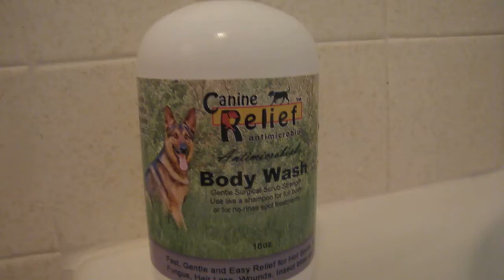Taylor gets a body soak (6-23-11)